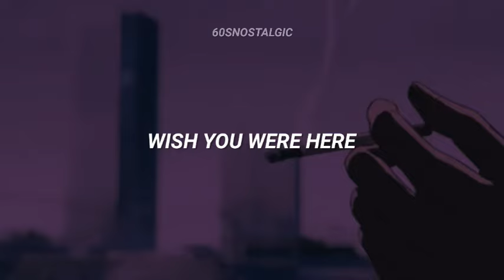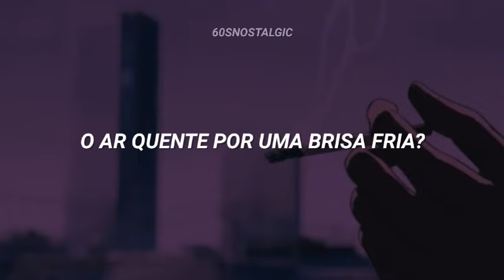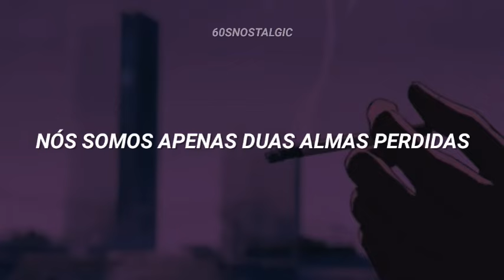Pink Floyd - Wish You Were Here [Tradução/Legendado]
Artista: Pink Floyd
Álbum: Wish You Were Here
Data de lançamento: 1975

Did you exchange
A walk-on part in the war
For a leading role in a cage?